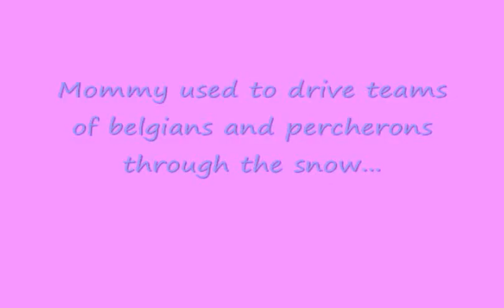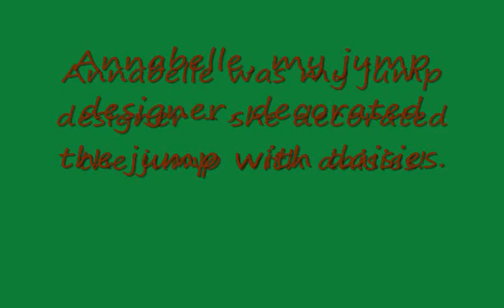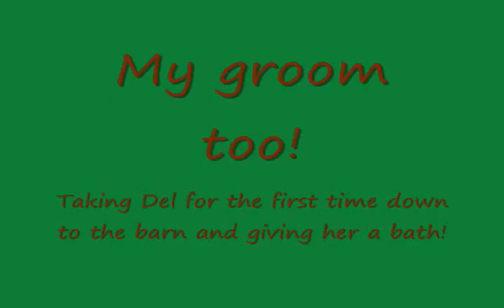Philip movie 8 14 10